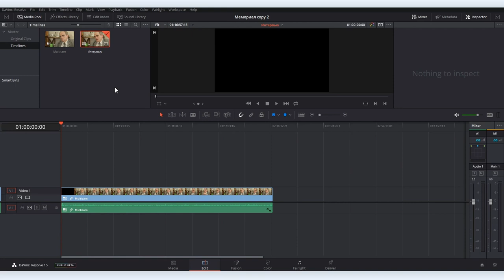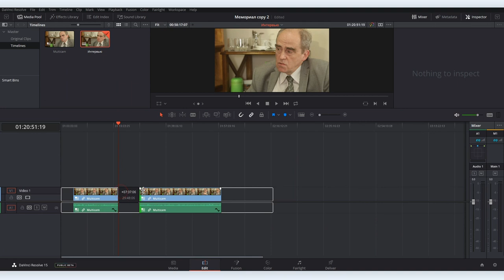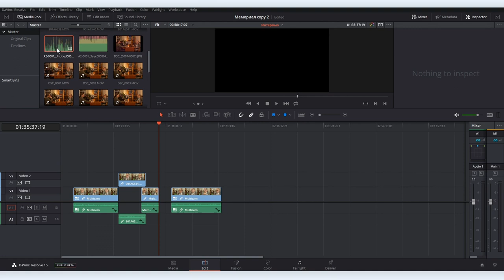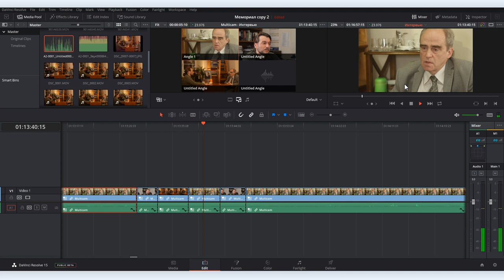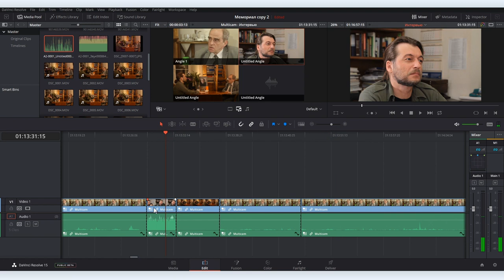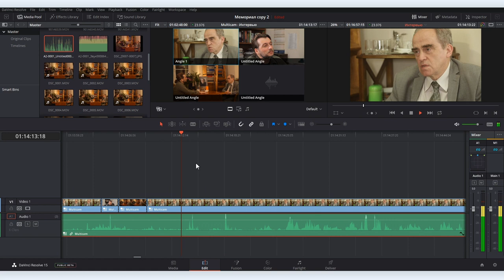Мультикамерный монтаж в DaVinci Resolve. Часть вторая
Сегодня мы заканчиваем тему мультикамерного монтажа в DaVinci Resolve. В предыдущем видео мы говорили о подготовительном этапе: создании мултикамерного проекта и синхронизации треков по звуку. Сегодня уже непосредственно о том, как происходит процесс мультикамерного монтажа в DaVinci.